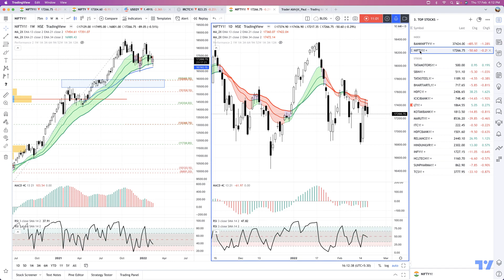Nifty Today: “Banks Underperformed ” - 17 Feb’22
Nifty View: In today's trading session, banking stocks were the culprit as the Nifty index lost close to 50 points to post a close at 17,266. The underlying trend of the Nifty is still very much down, and after today's negative close, it has confirmed a lower high and lower lows on the daily timeframe - this means that the probability of the downside is marginally higher than a bounce back. Any bounce back from the current levels needs to be meaningful enough and has to take out the immediate resistance of 17,500 for any possibility of serious upsides. Unless that happens, the selling pressure will likely persist.